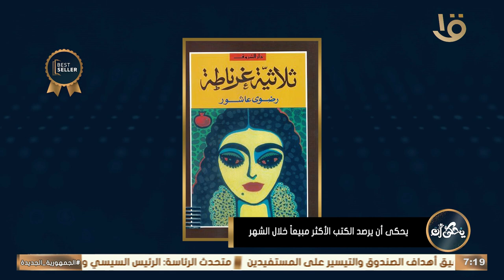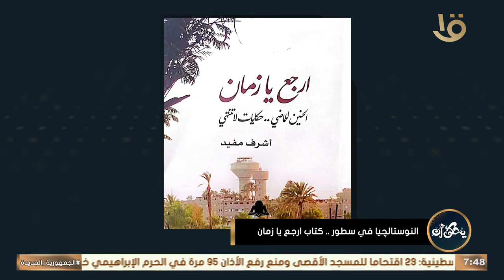يحكى أن | "النوستالچيا في سطور" كتاب أرجع يا زمان.. مع الكاتب الصحفي أشرف مفيد